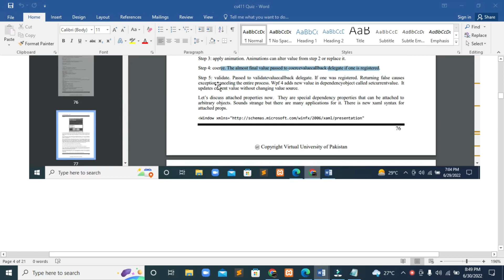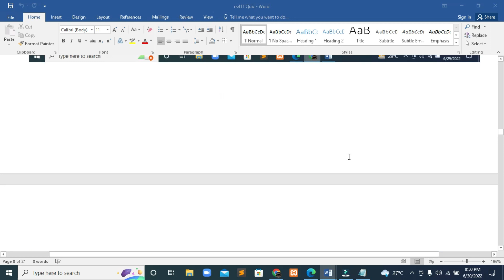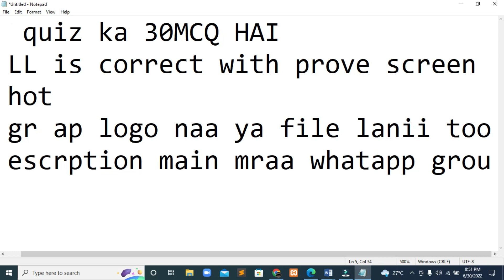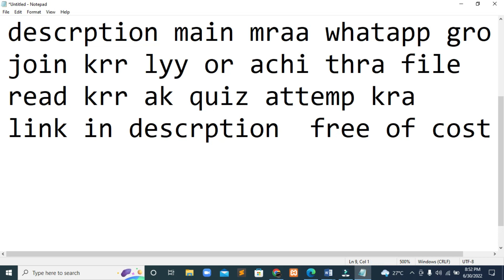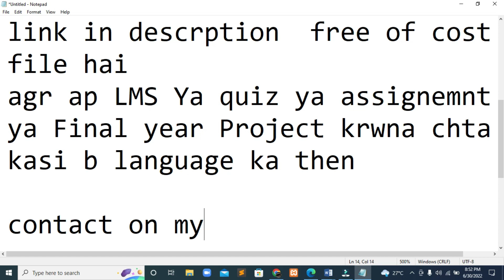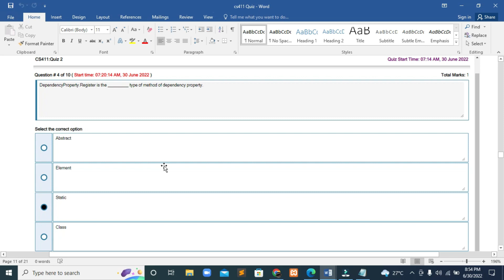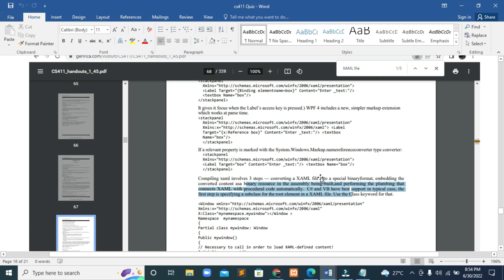CS411 QUIZ NO.2 SPRING 2022 By Learning With Happy Mood |CS411 Quiz No.02 Solution Spring 2022